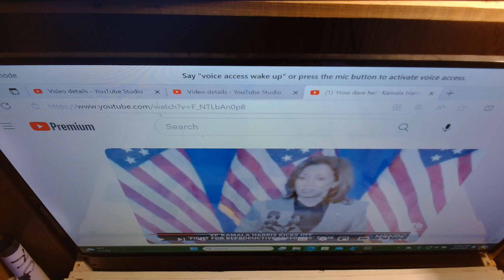Taday is a good day for a new start says a Real American John Thomas Wright B727 NOW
Taday is a good day for a new start says a Real American John Thomas Wright B727 NOW Good Sihip Law-Lee-Pop Plan Now!!!